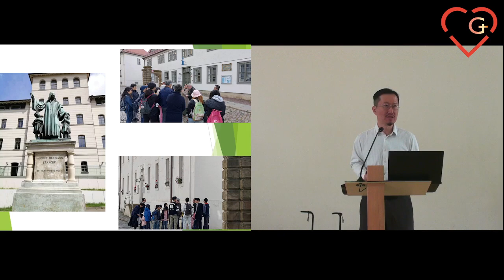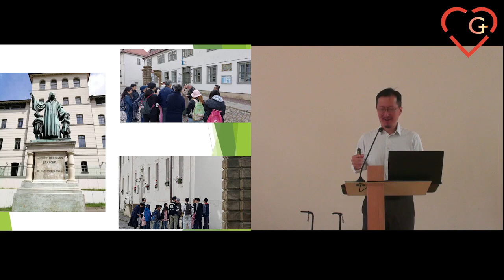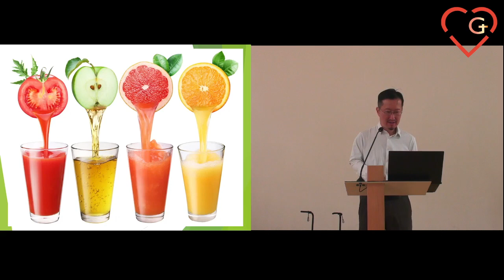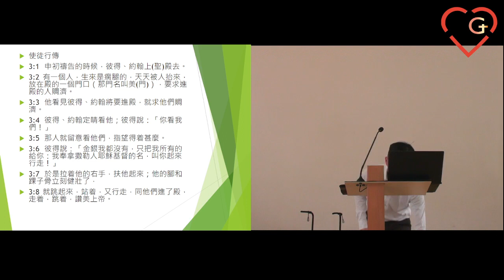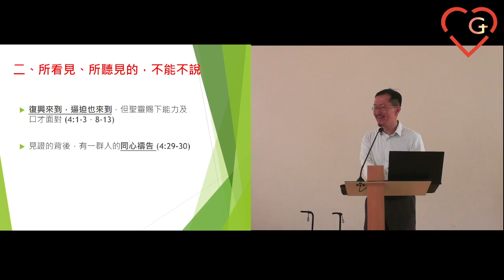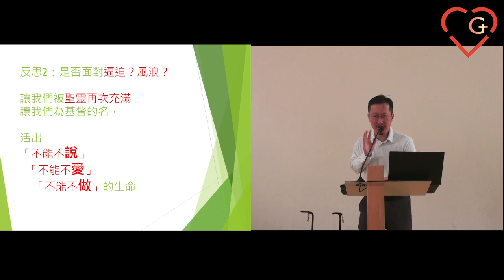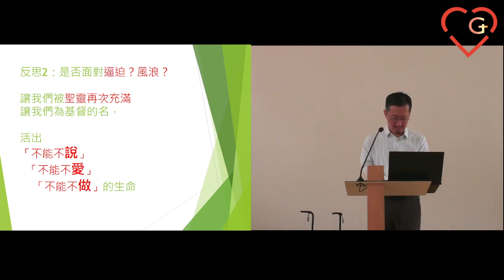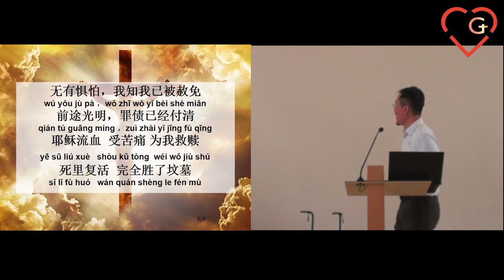逼迫开始却不能不说 使徒行传3:1-21 4:8-20